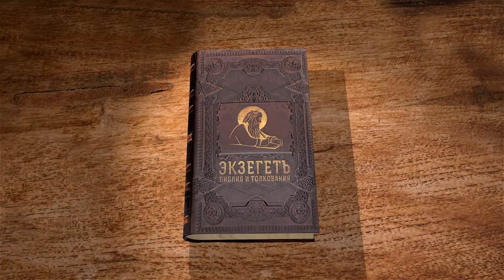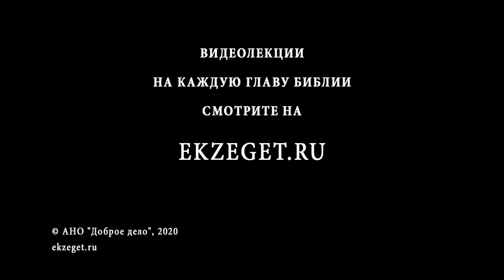Первое Послание Иоанна. Глава 5. Андрей Десницкий. Библия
Продолжаем цикл лекций по книге Нового Завета и читаем 1-е Послание апостола Иоанна. Разбираем 5-ю главу с профессором Андреем Десницким.
Иоанн обычными словами говорит о том, что для него просто и естественно, но что так трудно понять умом, и ещё труднее во всей полноте ощутить: о таинственном присутствии Бога в исповедующих Иисуса Христа Сыном Божиим. Когда эта мысль доходит по-настоящему, первая реакция подобна реакции Петра, воскликнувшего Христу: «Выйди от меня, Господи! потому что я человек грешный» (Лк. 5:8). Но Он приходит к нам именно для того, чтобы избавить от власти греха.